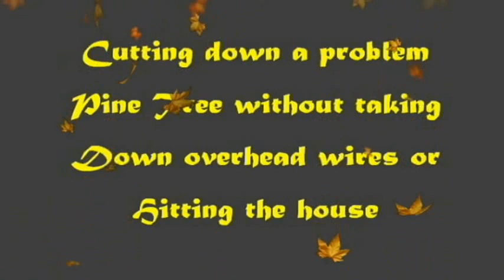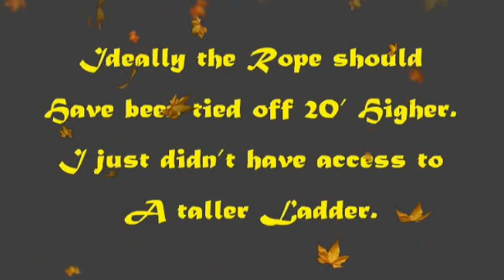Cutting Down A 60' Problem Pine Tree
Dropping A 60' Pine Tree without hitting overhead Utility Wires or the House, using a Polaris Ranger as a pull Vehicle.